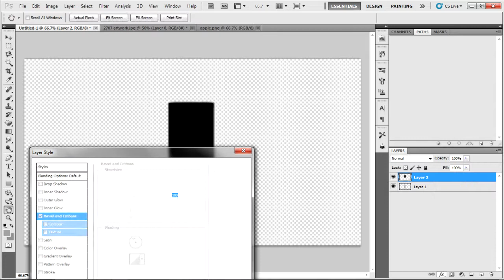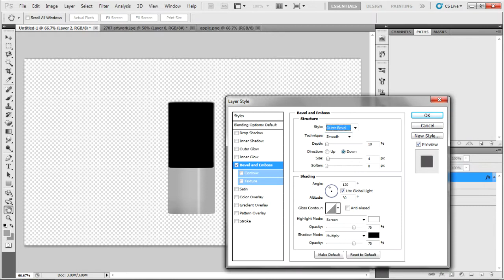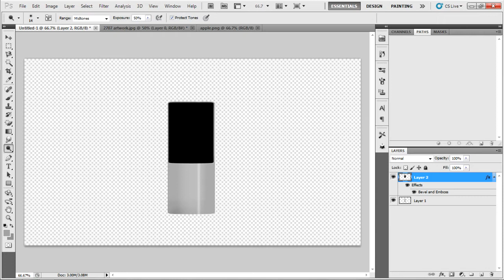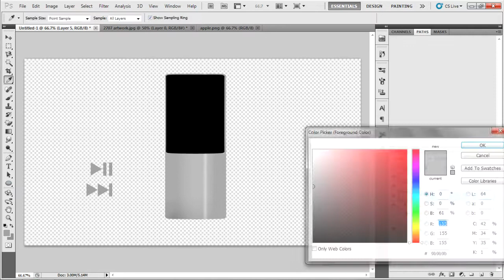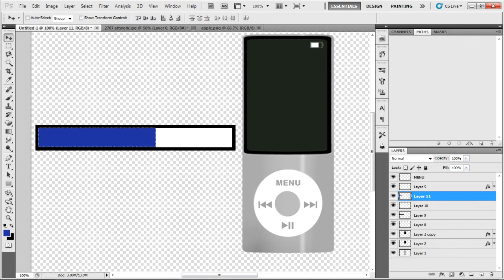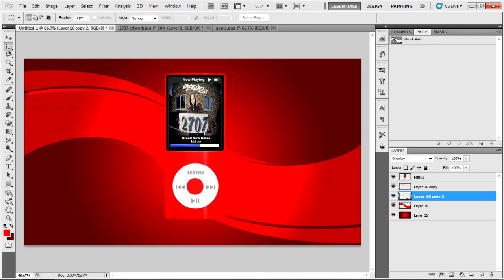Chrome Designs Speed Art Competition | Ipod Nano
Ipod Nano 4th Generation

I have already done an ipod but this one is for the ChromeDesigns speed art contest, i will be uploading more frequently hopefully

Song: Matlock- Brand New Nikes